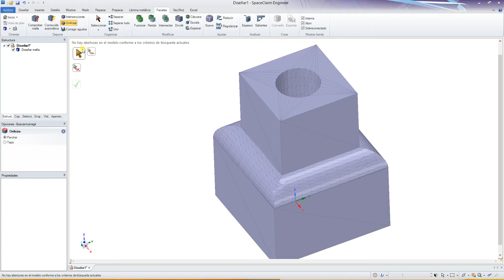SpaceClaim Edicion Directa STL 1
SpaceClaim permite editar directamente archivos de malla STL.
Este video nos muestra las diferentes opciones que dispone SpaceClaim para cerrar agujeros en una malla STL.